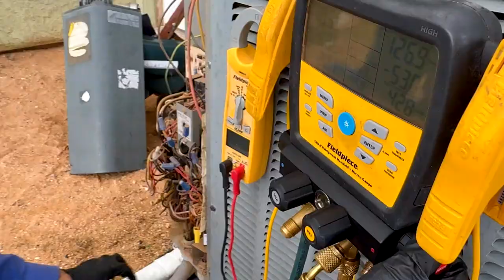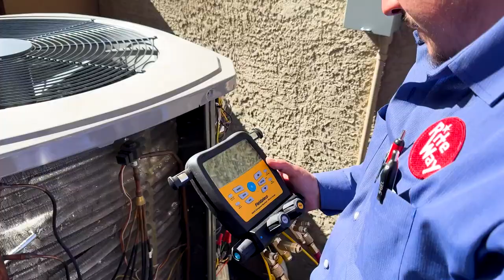Big Changes in HVAC 2025 | New Refrigerant Regulations and Safety Updates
In 2025, the HVAC industry faces a major shift with new refrigerant standards and safety regulations. This video discusses the upcoming changes, including the transition to new refrigerants like R-450A and R-32, as well as enhanced safety features in equipment. Discover how these changes will affect homeowners, including potential price increases of 20-30% for HVAC systems. At Rite Way, we're ahead of the curve, training technicians and stocking up on necessary materials to ensure minimal disruption. Need a free, no-obligation estimate? Contact Rite Way today!